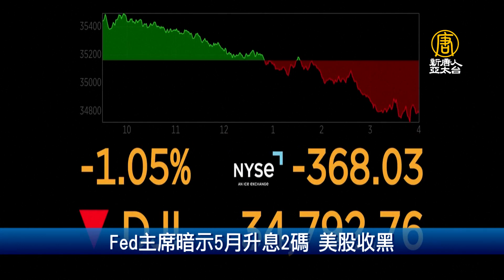歐盟統一Type C 台灣產業準備攻商機｜財經100秒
🔸Fed主席暗示5月升息2碼 美股收黑
🔸調研：晶片短缺 2022下半年有望趨緩
🔸歐盟統一Type C 台灣產業準備攻商機
🔸CNN+上線僅一個月 華納兄弟宣布關閉